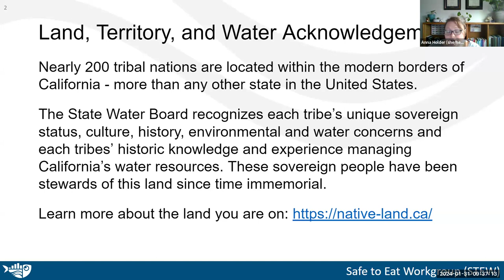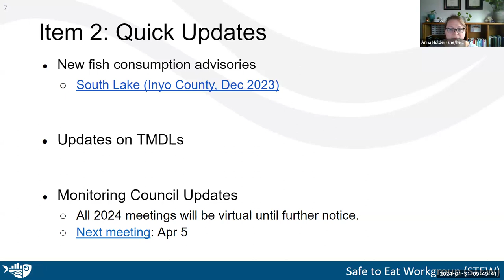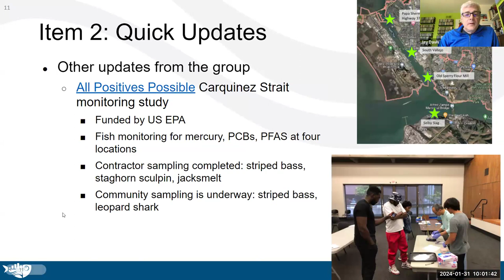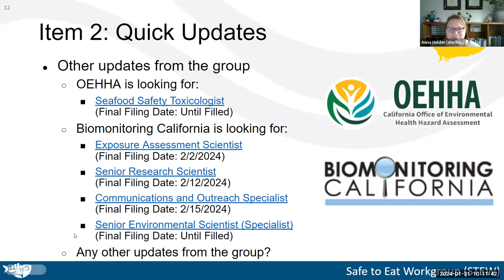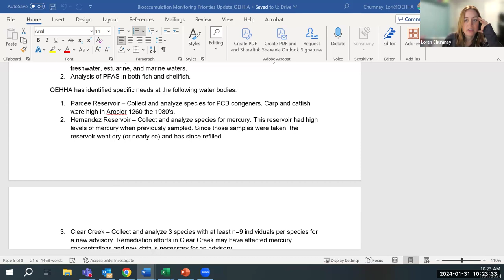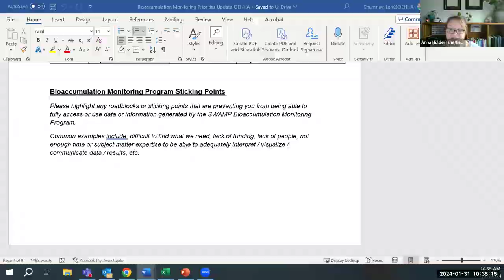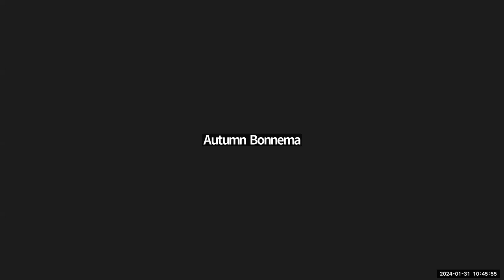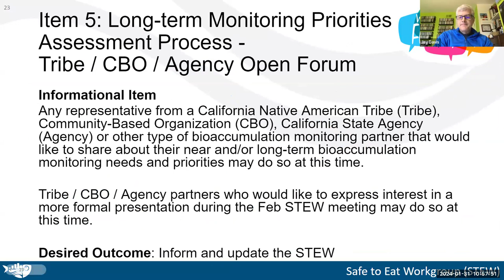Safe to Eat Workgroup Meeting - Jan 31 2024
Meeting Agenda:
00:00:00 Meeting welcome & logistics
00:02:30 Item 1. Roll Call, Agenda Review, Goals of the Meeting
00:08:23 Item 2. Quick Updates
00:36:57 Item 3. Long-term Monitoring Priorities Assessment Process - Overview & Update
00:45:13 Item 4. OEHHA Monitoring Priorities
01:13:20 Item 5. Tribe & CBO Open Forum (Note: No Tribes or CBOs joined or shared during the Open Forum time slot)
01:14:20 Item 6. Wrap-up and Adjourn